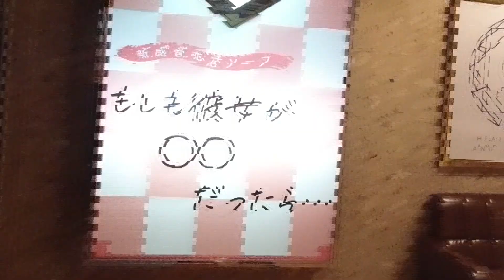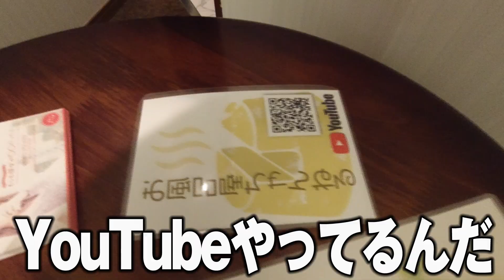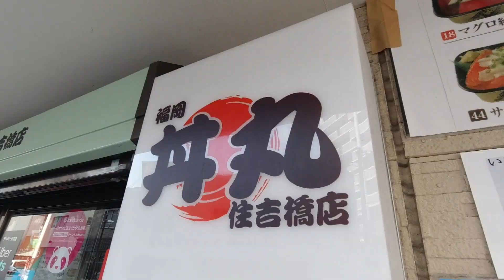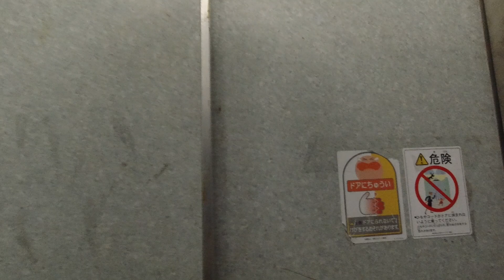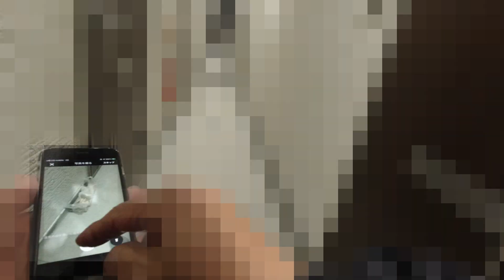【Uber】新人ウーバーイーツ女性配達員の初配達に密着!!【フードデリバリー】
福岡でウーバーイーツ配達員をしております「オエカキ」と申します!
ウーバー系YouTuberやってます！

2021年2月4日木曜日
10時30分～19時頃までの稼働を収録しました
エリアは
・福岡県福岡市中央区天神・中洲
・福岡県春日市周辺
・福岡県福岡市南区井尻周辺
前半クエスト最終日となります

ドロップ先の中洲のお店で出会った女性が偶然にも新人ウーバーイーツ配達員だったことから始まった講習。いやぁこんなことってあるんですね…

もかちゃんの事をもっと知りたい方が「お風呂屋ちゃんねる」の登録をしましょう!

色んな企画やってます！

「ウーバーイーツ日本全国遠征企画」

コラボして頂ける方、募集中！
「FOOD-74JFFY」

撮影モード/1080P・30F・AUTO
編集/Grass Valley　EDIUS Pro8
自転車/Panasonic　電動アシスト自転車　BE-ELHC244B　ジェッター

福岡でウーバーイーツ配達員しながらキャンプやレトロゲームにチャレンジしていますお近づきになれる方はTwitterフォローとチャンネル登録をお願いします！